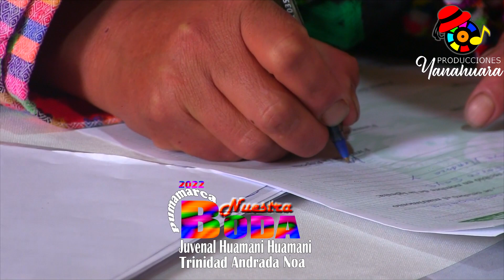BODAS DE JUVENAL HUAMANI Y ESPOSA TRINIDAD ANDRADA PUMAMARCA YANAWARA PRODUCCIONES